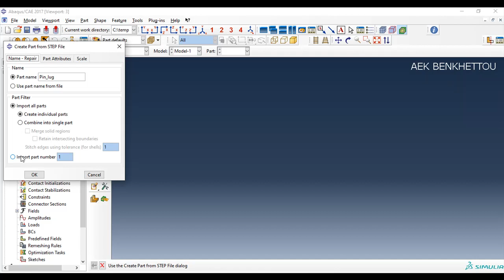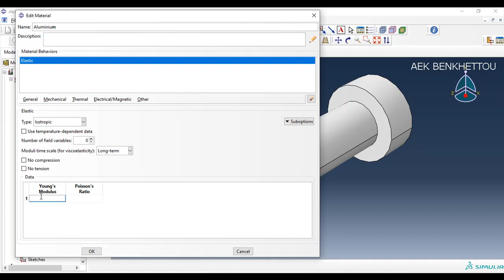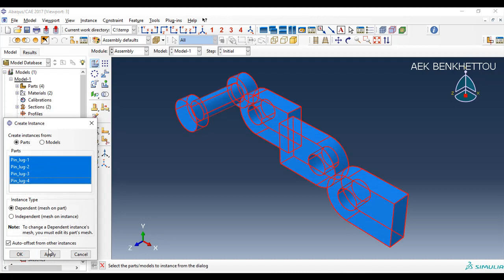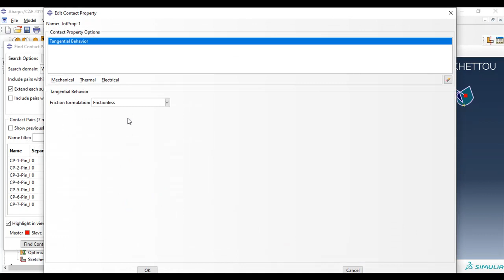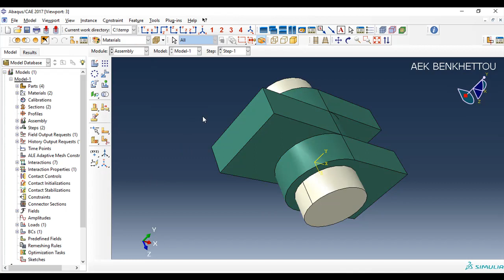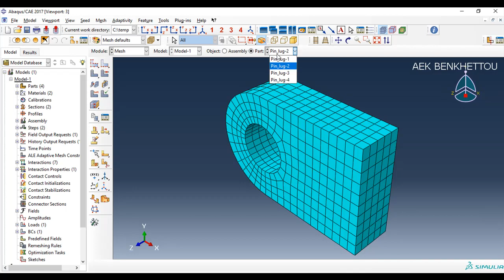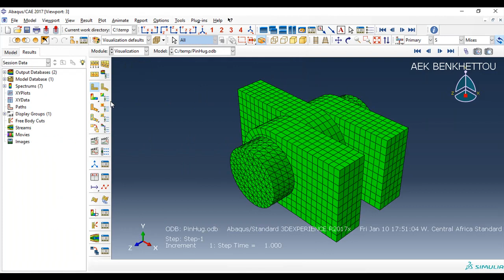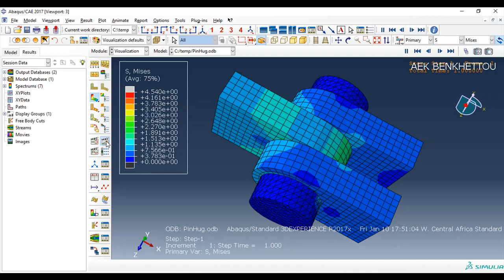Abaqus Tutorial 2 (Basic) : Pin/Lug Assembly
Hello friends abaqus users , in this series of tutorials i will start with you from the basic level to advanced.